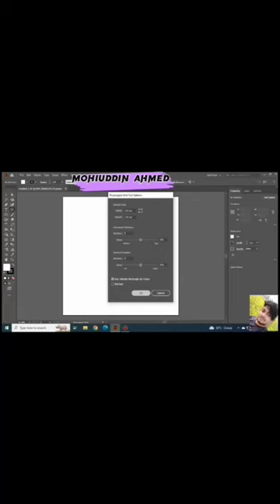"D" Type Logo Design With @Mohiuddin-Ahmed